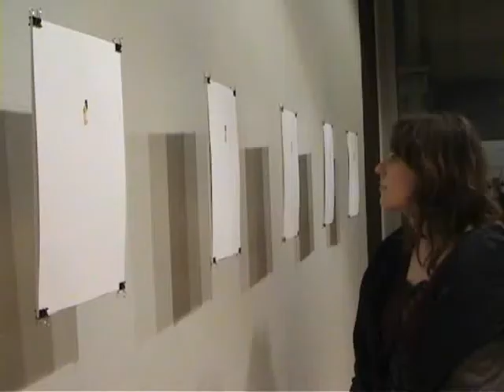game over la pieta on 'twilight of epigones' art exhibition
Wernisaż wystawy  "Zmierzch Epigonów" Lee Van Dovsky'ego . Prezentowane są rysunki hiperrealistyczne oraz Pieta "Game Over" ukazująca postaci z serii Super Mario Bros upozowane na słynną rzeźbę Michała Anioła. Dokumentacja autorstwa Joanny Bednarz (dzięki!) Tłumaczenie: Sylwia Aniszewska.
Zapraszam także na moją stronę!